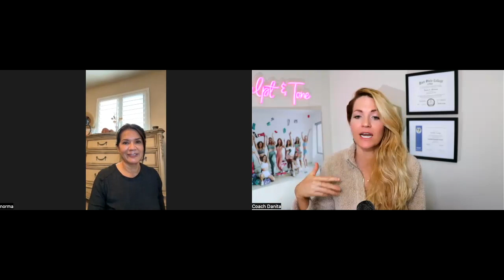How Sleep Affects Your Fitness Goals | Podcast Ep. 121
🤩Limited spots for the “Perfect Trifecta to reach your goals! Click here to work 1:1 with a coach to fast track your results! 👉 Lets Go!

“It took me a long time to really accept what I look like & everything. I decided that I was good enough. I am in my 50s, almost going into my 60s and I am healthy, I can work out. Most people at this age have a really hard time walking a couple miles or lifting weights so I am blessed. I have to remind that person to remember what they have been blessed with & stay strong.” -Norma

💕 Norma Finley is a stay at home mom . She is happily married to Brian and has three amazing young adults ages 21,20 and 18. Two kiddos are in college and one is in high school. Norma also has a very active six year old labrador named Maggie. Norma views being a homemaker as a blessing to her family and enjoys maintaining her home. She stays active with strength training, cycling, walking, breath work exercises, reading, and socializing with friends. She's very involved with her youngest who is in sports. Her routine includes volunteering in his sport activities with other parents as a community. She also volunteers at church and marriage ministries. Norma enjoys educating her self on self-care and practicing it. Practicing self-care, helps her to be more present with those, she loves. Through the Booty Band program, Norma discovered how the mindset can affect your goals with self talk, and how this self talk impacts your beliefs and feelings. she has learned how to cope with stress, identify triggers, increase her energy level and how to feel resilient. Thank you Booty Bands for guiding me to chase progression over perfection.

💕 Host: Danita is the FB Group: Booty Bands FB Group
Host: Danita Young | AAS CPT NQBC SBO is a Leading Women’s Health and Fitness Expert and Founder of the World Renowned Women’s Health Brand: Booty Bands & Barbells®. Specializing in Women's Mindset & Health for 25 years, I love helping women take back their life!

FYNDAF11ELUSTB7V